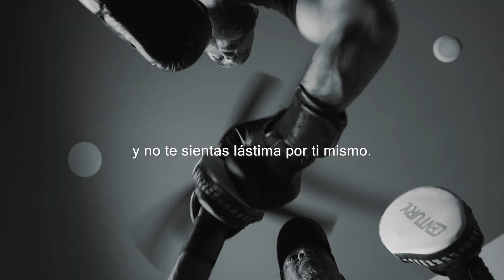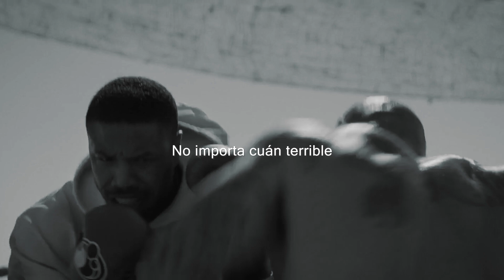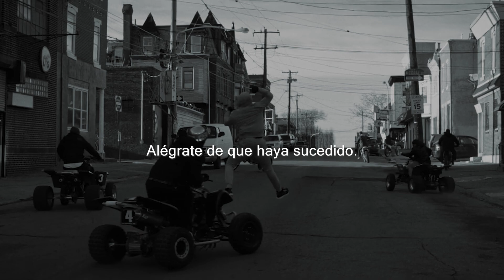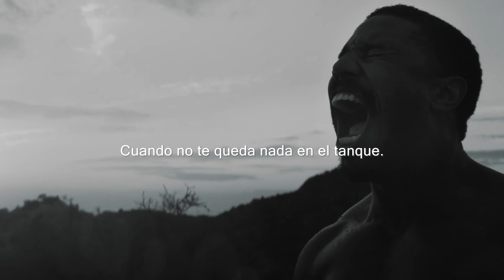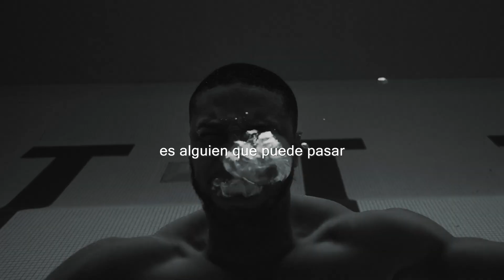No te rindas - Discurso Motivacional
"Descubre cómo superar la adversidad y transformar la oscuridad en victoria con esta poderosa dosis de motivación. Enfrenta tus miedos, desarrolla una mentalidad de campeón y aprende a convertir el fracaso en triunfo. Este video te guiará a través de la resiliencia, la persistencia y la fuerza interior necesarias para alcanzar tus sueños. ¡No te pierdas esta inspiradora narrativa sobre la transformación personal y la conquista de obstáculos! 🚀✨ Motivación SuperaciónPersonal Triunfo Resiliencia DesarrolloPersonal"